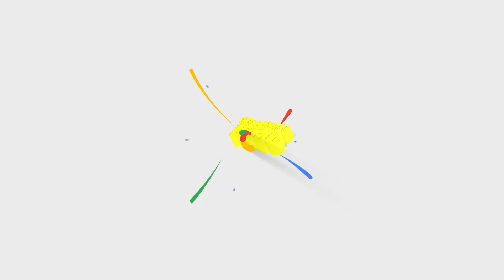Surana Group of Institutions launches ‘Surana High Tech International School’ in Chennai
PRESS RELEASE
~ Surana Group of Institutions launched ‘BUDDY ROBOTS’ for the first time in India. With Buddy Robots, students are all set to extend their hands of friendship with children of ‘Apollo Cancer Hospital’. ~
Chennai, 6th August 2023: Surana Group of institutions inaugurates Surana High Tech International School at Besant Nagar, Chennai. It was a red – letter day in the annals of the history of the Surana legacy of 40 years.
Surana Group of Institutions were exhilarated to receive their Chief Guest Sri Anil Agarwal, Chairman and Founder of Vedanta Resources Ltd, UK, a philanthropist who has pledged to give 75% of his wealth to charity, and Guest of Honour Dr Preetha Reddy, Executive Vice Chairperson, Apollo Group of Hospitals, renowned for its health care and hospitality services. Both the doyens stand tall amongst the industrialist fraternity, doing yeoman service for social causes.
Though the primary goal of education is to transform children into independent thinkers and learners, Surana group has not lost sight of its greater role in shaping the minds of children to become compassionate, mentally resilient with heightened self-awareness and empathy.
Surana Group of Institutions is proud and happy to state that they launched ‘BUDDY ROBOTS’ for the first time in India. The Buddy is an interactive and educational companion allowing students to learn differently while having fun and preparing them for the world of tomorrow. These are the new avatars competing with the omnipresent God to make their Telepresence using Artificial intelligence to recognize the feelings, emotions, and queries of people and be ready with appropriate reactions.
With Buddy Robots, students are all set to extend their hands of friendship with children of ‘Apollo Cancer Hospital’ who are unable to attend regular school while undergoing treatment. With this arrangement, they hope to help children participate in classroom interactions and their Buddy Robots are going to make this possible. This connects the classroom with the world for students to find their true place and responsibilities on this planet to practice the Vedic value “vasudhaiva kutumbakam” with empathy and kindness with whomsoever they may interact with.
Speaking at the inauguration, Shri Kailashmul Dugar, President of Surana Group of Institutions, said “A pupil's experience at Surana High Tech combines key elements. The provision of an ambitious education which encourages scholarship and a love of subjects, and an environment that truly allows the whole personality to grow. We are extremely proud of our School, and would be delighted to show you our multi-dimensional approach curriculum where children enjoy learning with pleasure and in full measure.”
Shri Anand P Surana, Founder & Secretary of Surana Group of Institutions, further added “We focus relentlessly on quality of work and character growth. As a result, our school culture is value driven. Therefore, we expect our students, staff and parents to be courageous, respectful, committed to craftsmanship and quality, compassionate and to always show integrity. We provide an authentically tough and rewarding education for everyone, and we believe this is best achieved through not segregating our children by any measure, such as social class or academic ability.”
Surana Group of Institutions inked a pact with US-based High Tech High School, to set up ‘Surana High Tech International School’ in the city, at an investment of over Rs.100 Crores.
Set on the serene sea shore of Bay of Bengal, vibrant with the divine energy emanating from nearby holy shrines and engulfed in pure oxygen-rich air from the sea and lush greenery around the school in Besant Nagar, Surana High Tech International School provides first-class academic education in an inspirational setting.
Address: Surana High Tech International School, E-153, 6th Cross Street, Besant Nagar, Chennai – 600090